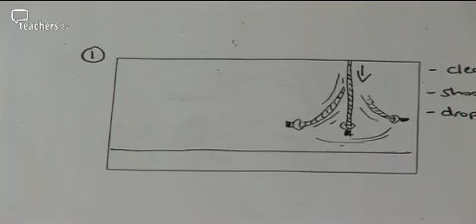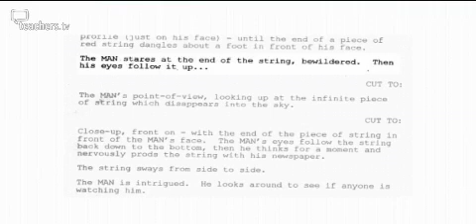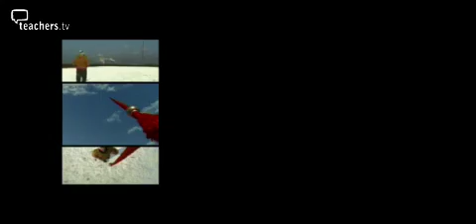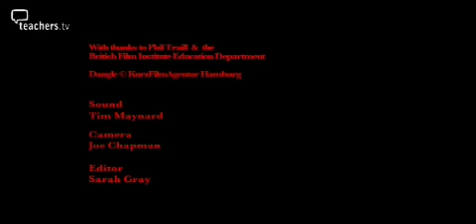Teachers TV- Reading Film at KS1- Dangle